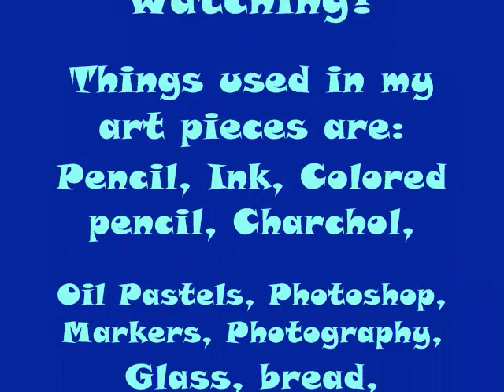My artwork!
This is a vid showing some of my drawings, painting, sculptures, photoshop work jewlery making ect...